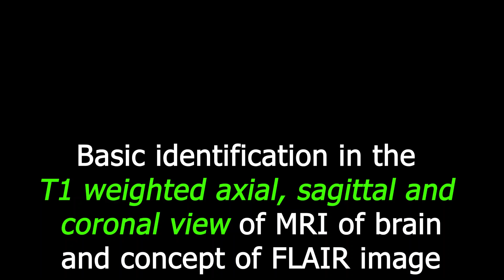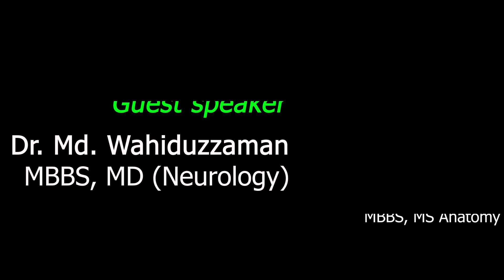Episode02- বাংলায় MRI of Brain- Identification in Axial, Sagittal, Coronal view- T1/ T2/ FLAIR image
Dr. Md. Wahiduzzaman is the youngest rising neurologist of Bangladesh. He has completed his MD in Neurology from Bangabandhu Sheikh Mujib Medical University (BSMMU) successfully. Now he has been working in Bangabandhu Sheikh Mujib Medical College (BSMMC), Faridpur. He was very co-operative to make this video with Dr. Zobayer Mahmud Khan who is an Anatomist of BSMMC, Faridpur. May the students or beginner practitioners will be benefited from this video. It is a part of radiological anatomy. In Bangladesh CT Scan and MRI should be taught in the 2nd year MBBS. So the students of first prof. examinee and the students of radiology course also will get guide from it.